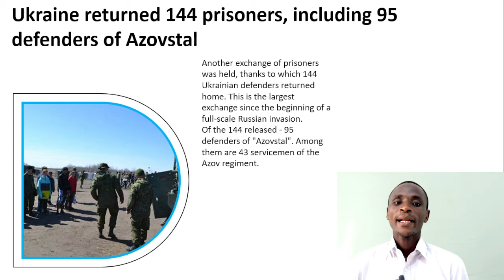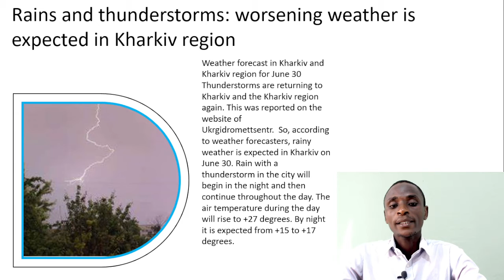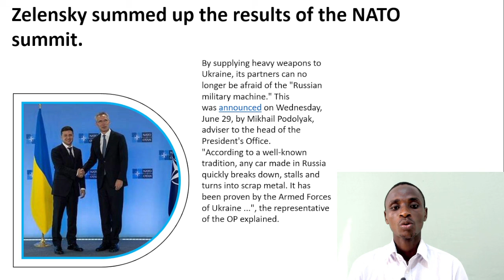Ukraine returned 144 prisoners, including 95 defenders of Azovstal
1:Ukraine returned 144 prisoners, including 95 defenders of Azovstal
2:Rains and thunderstorms: worsening weather is expected in Kharkiv region
3:Zaluzhny thanked Poland for "Crabs": Successfully working on the front line
4:Zelensky called the conditions for Ukraine's participation in the G20 summit
5:Zelensky summed up the results of the NATO summit.